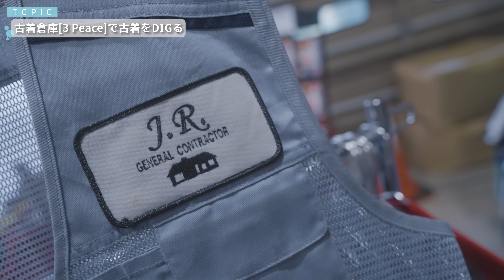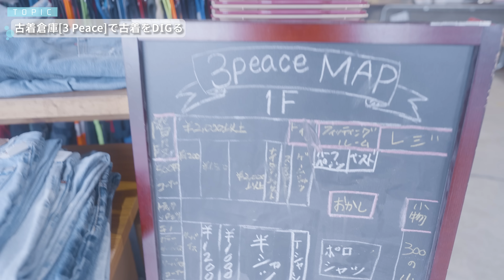[古着]普段は業者専門の巨大古着倉庫でお宝探し！！超希少なお宝みつけちゃいました・・・-Chillin’ Fashion Crib Vol.809-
今回は第809弾ということで、巨大古着倉庫に潜入！！！

全部見るのに何時間もかかるような巨大倉庫でまさかの出会いが、、、！

[メモ]
・SAMPLES Summer Tee Pack
受注期間：6/16(FRI)12:00 - 6/19(MON)23:59

・3 Peace 古着卸関東倉庫
土日祝日一般開放：10:00~20:00
 〒259-1212 神奈川県平塚市岡崎２９７６−１

-朝岡周 & The Jack Band-
朝岡周 Sax
宮本憲 Guitar
原田ソウ Bass
大津惇 Drums